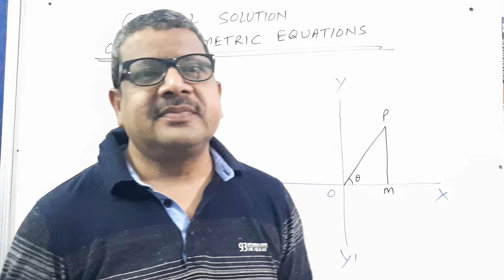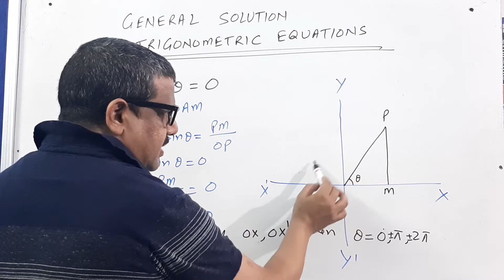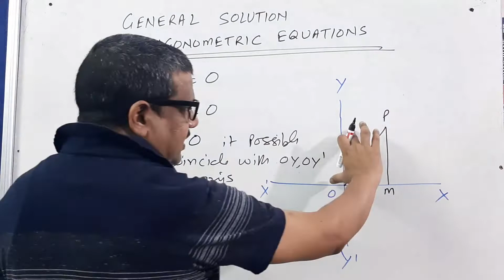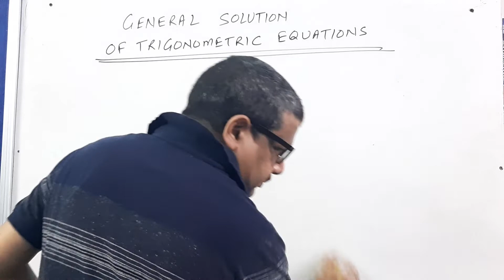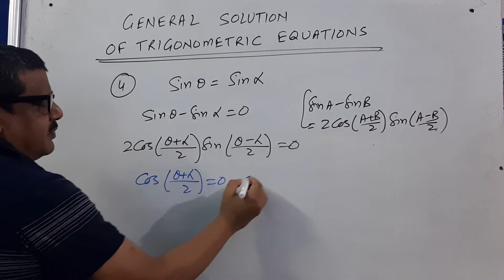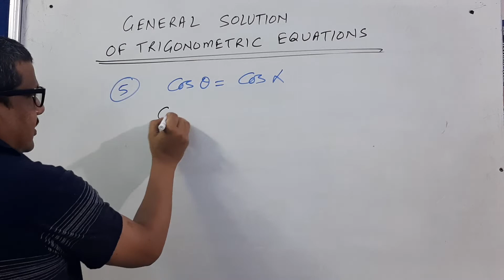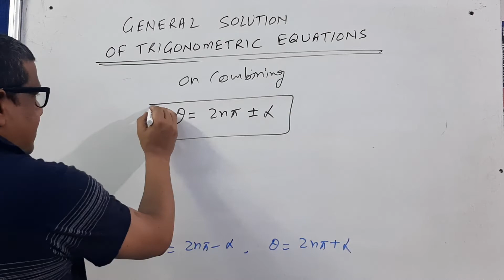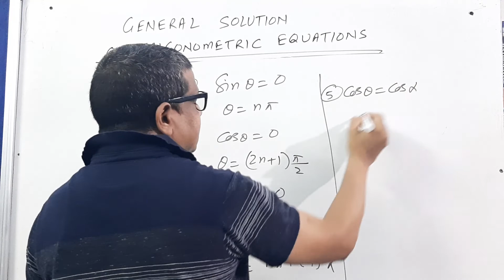General Solution of Trigonometric Equations in Hindi | Class11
Join 👇 our

Follow 👇Our

0:00 Read Question Carefully
0:30 Subscribe For Updates